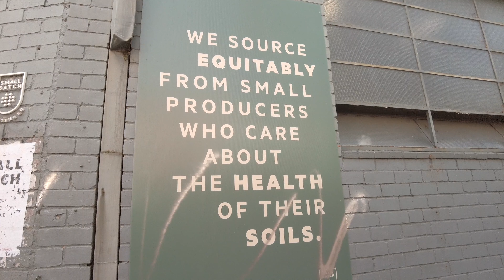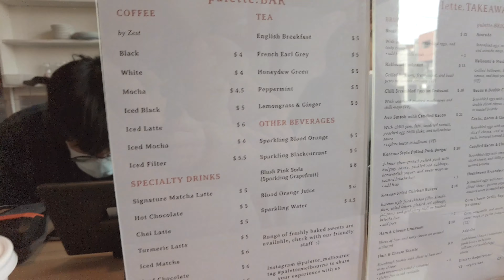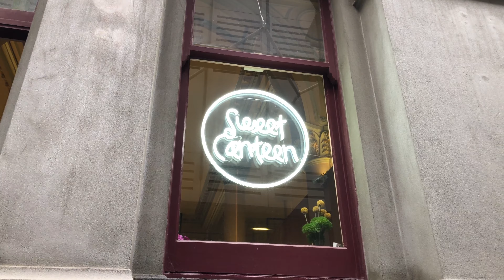Life in Between Melbourne Lockdowns | Melbourne Cafe Food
Long time no see! I have been dealing with health issue recently, so I apologize for not posting for a few weeks. We are currently back in lockdown again in Melbourne. I would love this video to cheer you up and encourage you to explore the city once it opens up again! In this video, we visited Small Batch, Palette and Sweet Canteen in Melbourne.

SOCIAL MEDIA ✿
► Barista Instagram: @wavyhair_barista (mainly latte arts)